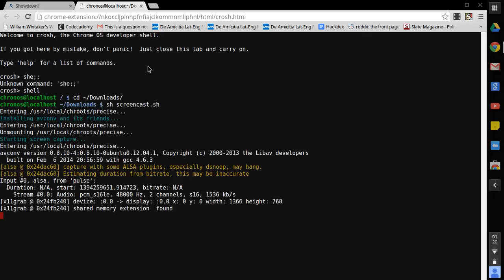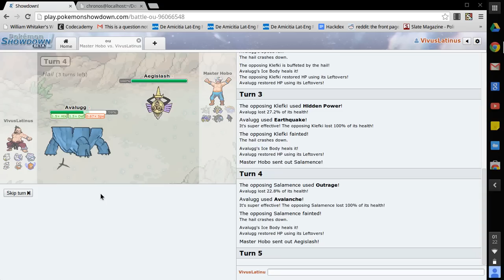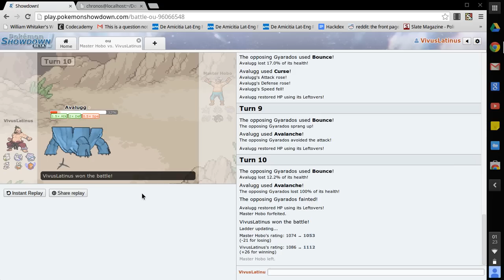Showdown Extras! Ep1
Hey guys Banded Furret, aka Nathan here and I wanted to apologize for not being able to post the nuzlocke tonight due to work... and this happened so I felt it needed a com and a video.
Be sure to suckerpunch that like button! Love you guys! Till Next Time!